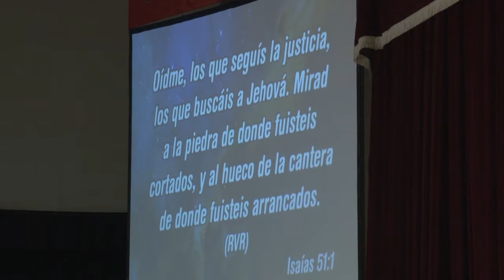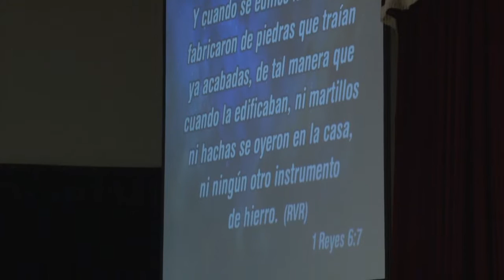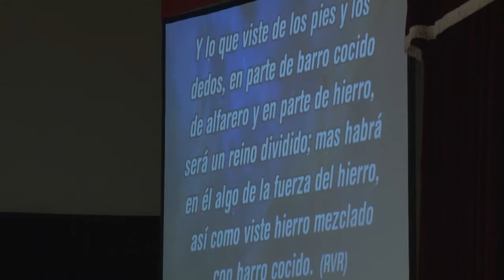Pr. Carlos Belart • Buscando justicia • Domingo 12 de marzo